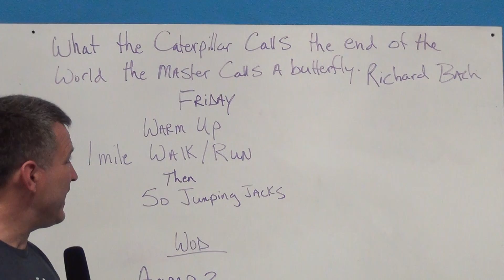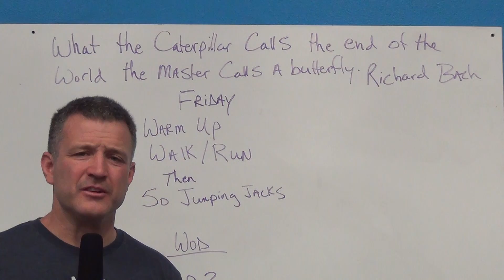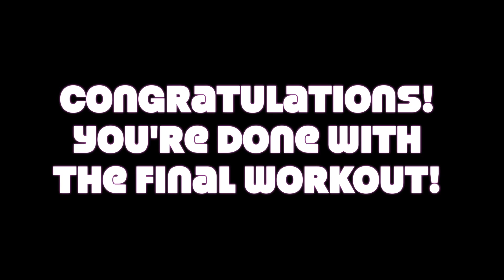Stay Fit May 29